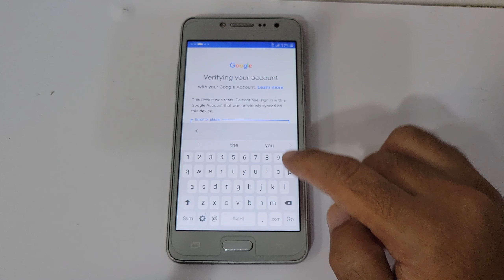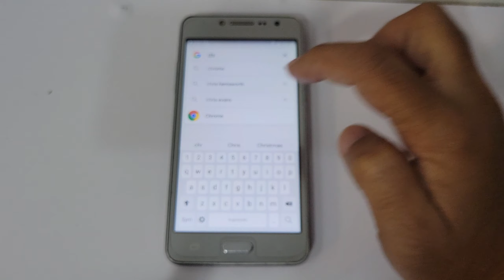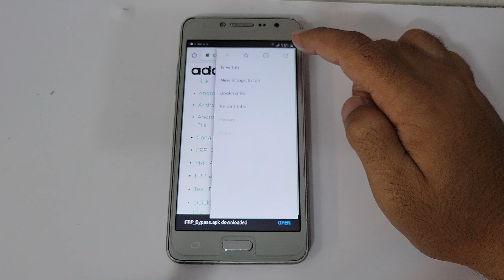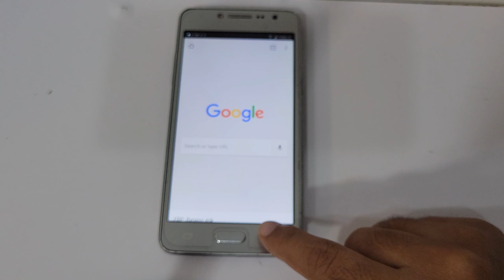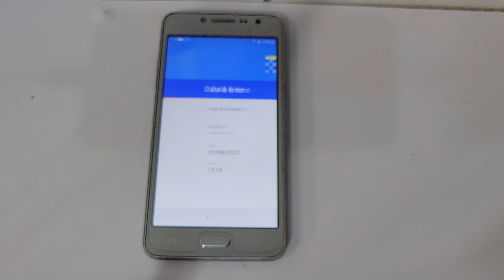Samsung Grand Prime Plus Google Account Remove With Out PC |G532F Frp Bypass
Aslam U Alekum
In This Video I am Going To Remove Samsung Grand Prime Plus Google Account With Out PC |G532F Frp Bypass
Samsung G532F Grand Prime Plus FRP Bypass Talk back not working method without PC

Samsung G532 FRP Bypass latest update